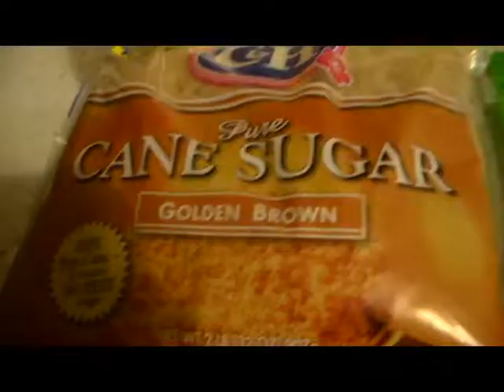Stuffed Pizza Pie (Epic Meal Time)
This Epic Meal Time inspired food chowdown is filled with awesome pizza making skills.